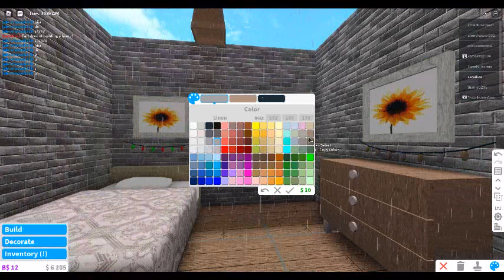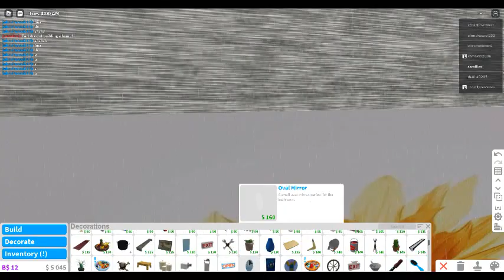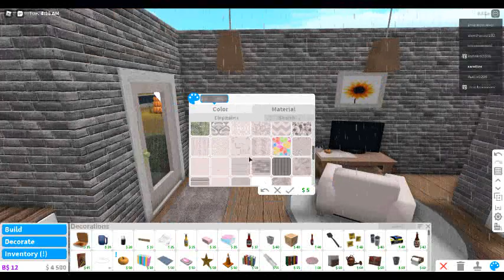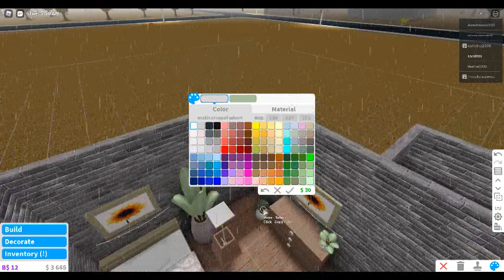PART 3: blush 1 person home